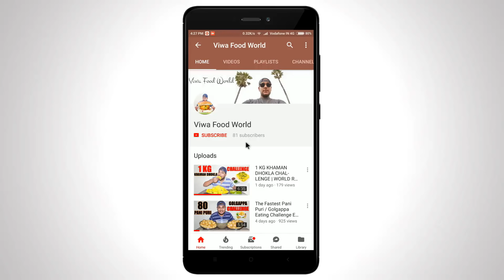4 KG BIRYANI EATING CHALLENGE | Biryani Eating Competition | Food Challenge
My Camera
My Action Camera
My Camera Lens
My Tripod
My Camera Bag

Hello friends! In this video me and my brother are going to eating 4 Kg Biryani. In my upcoming vlogs I'm gonna do lots of different food challenges and it will be the real fun to watch.

4 KG BIRYANI EATING CHALLENGE | Biryani Eating Competition | Food Challenge